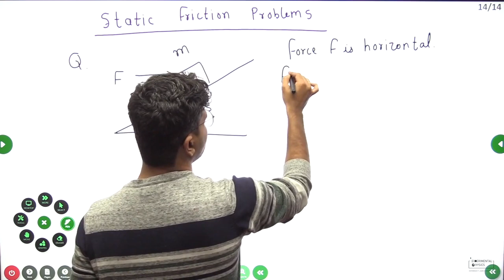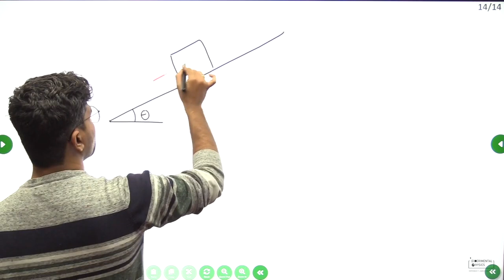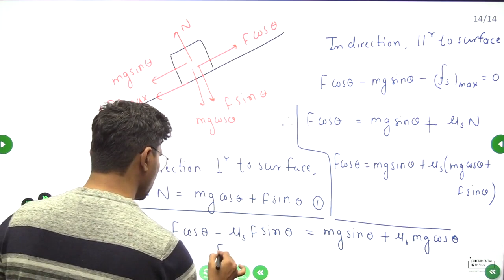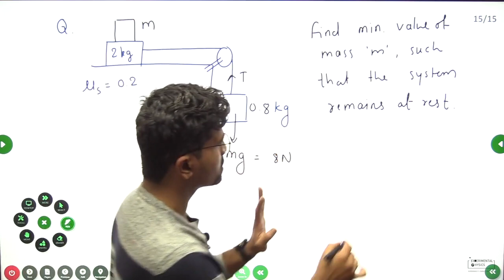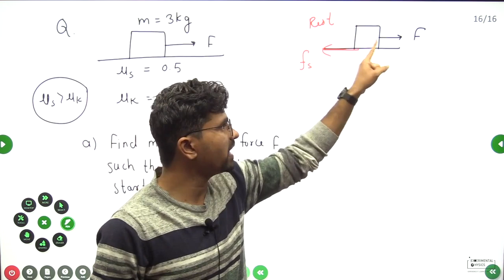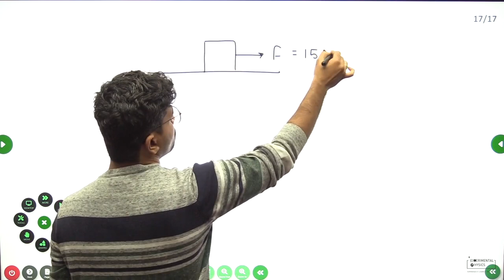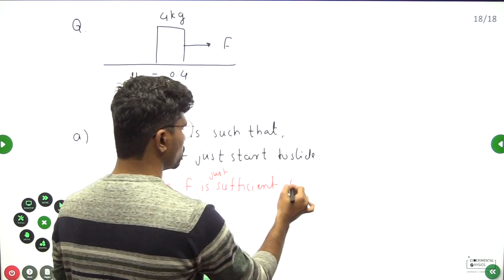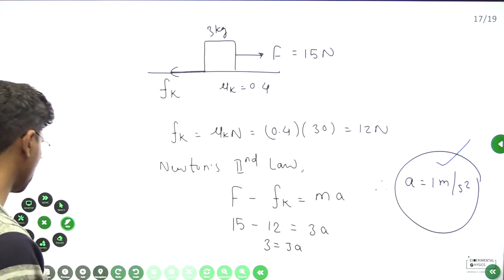Friction Lecture 11: Static friction practise problems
If you're looking to improve your understanding of static friction, then you need to watch this lecture! In it, we'll discuss the solutions to problems involving static friction, and how they can help you in your studies. This is an essential lecture for anyone studying static friction, so make sure to watch it today!